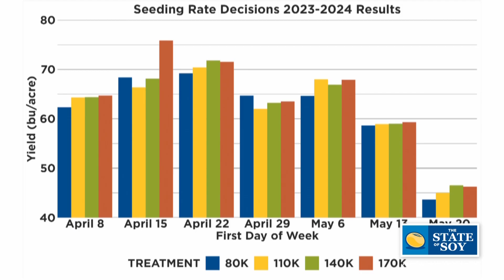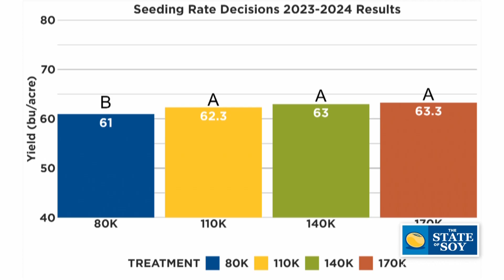Is Your Seeding Rate Too High?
Maximize yields and minimize input costs by determining the optimal seeding rate for your fields.

ISA Research Agronomist Mikaela Connelly shares the results of seeding rate trials conducted through the Research Center for Farming Innovation.

Timestamps:

00:00 Introduction
0:42 What is a seeding rate research trial?
1:56 Early planting boosts soybean performance
2:33 Which seeding rate is best economically?
2.46 Analyzing yield results
3:39 Conduct a trial with ISA

Partially funded by the soybean checkoff.